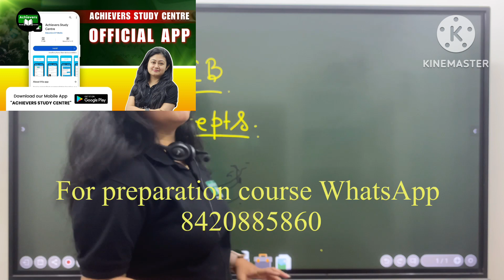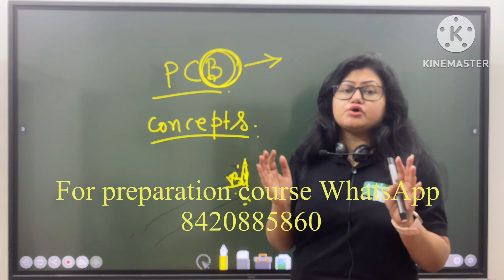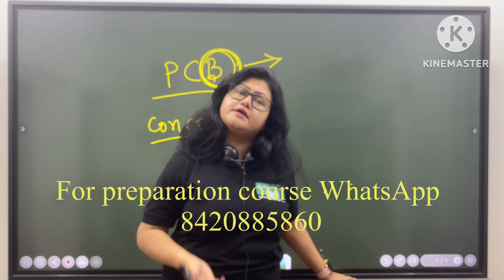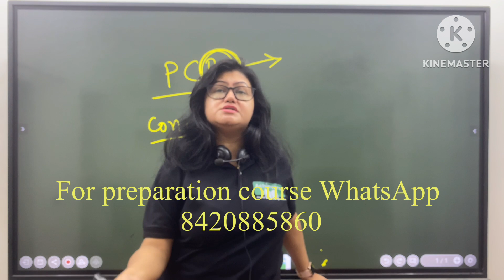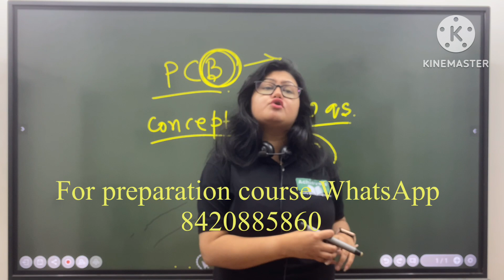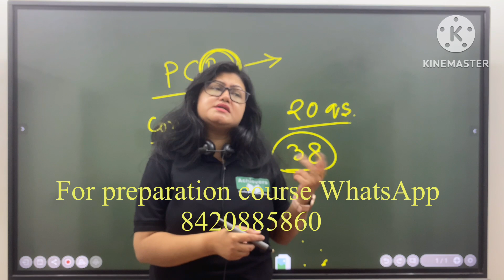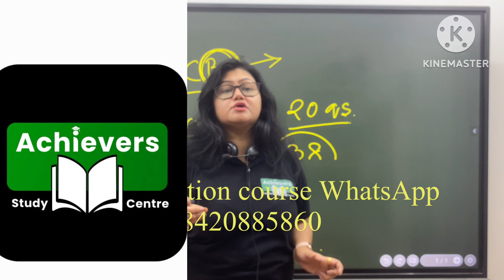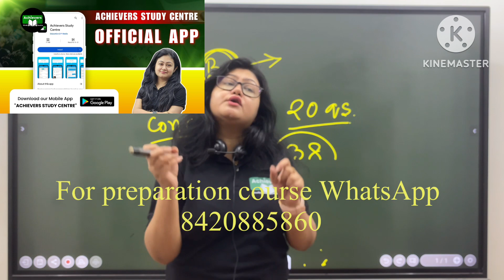JENPAS UG2024BIOLOGY SYLLABUS|JENPAS UG 2024BIOLOGY MOST IMPORTANT TOPICS|JENPAS UG PAPER 1 SYLLABUS